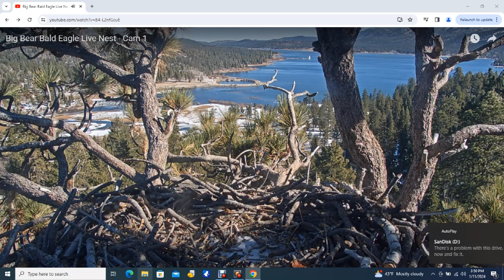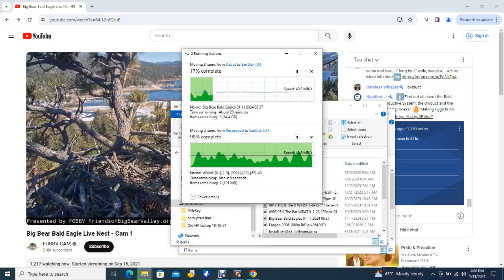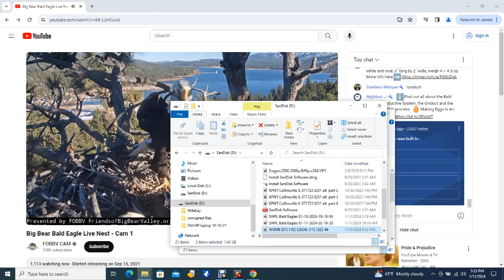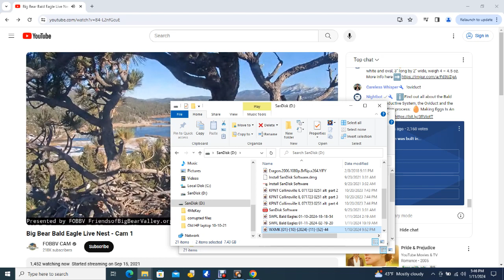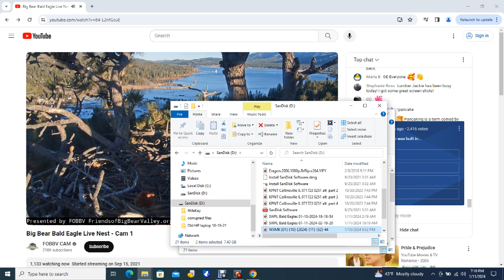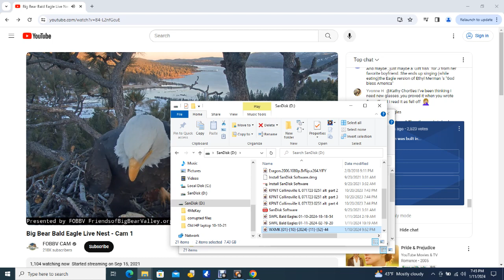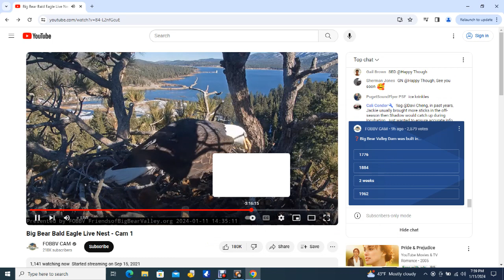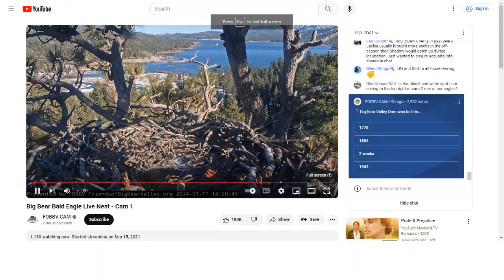Big Bear Bald Eagles 01/11/2024 14:37